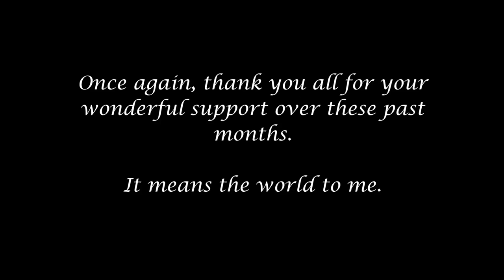An Archivist at the Horizon. A Sky-Story.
Good day to you, Captain, The High Wilderness is home to many a tale and I hope to share them with you. Join me this evening, and we shall talk of those who linger outside a cold, sealed gate. (These videos will contain spoilers.)
So, here it is, my first piece of Sunless Skies content. I felt like doing something a little bit different with the format this time, I hope you all enjoy the video. Any and all feedback is appreciated.

$1 Patrons-Farah Ismail- Krendar's Adventures. Andrew Bialon, Judica and Derek Wong
$5 Patrons Franklin Bancroft, Moose Meesen, Random Commoner, GirlDoesRant, Insolence and ChaosMagic

for voicing the Captain.